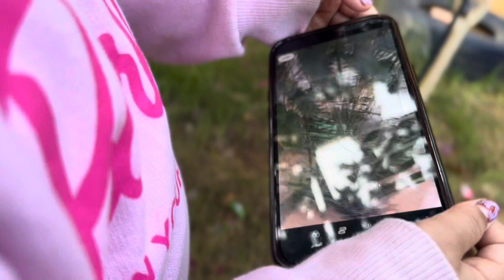٢٢ نوفمبر، ٢٠٢٣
رابط قناة الفراشات meme-mi5ln@